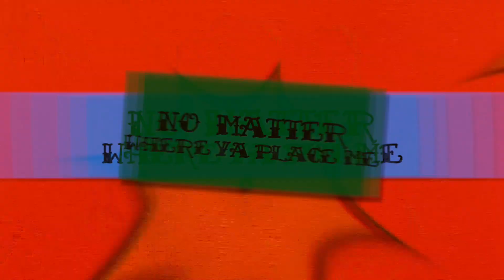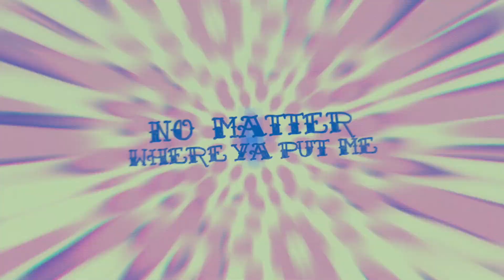Simon Pipe - Tattoo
Lyrics by Simon Pipe
Backing vocals by Tamara Marshall & Simon Pipe
Produced by Raeve, Red Plastic Bag & Simon Pipe
Mixed by Anthony Lowhar at CMI, Barbados
Mastered by Will Quinnell at Sterling Sound, NY
Lyric video by Jahket Productions